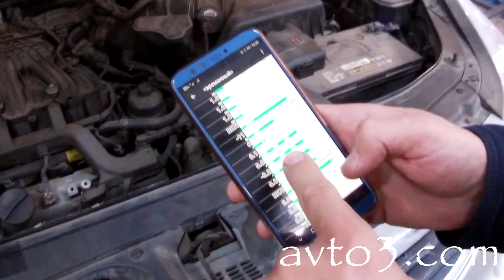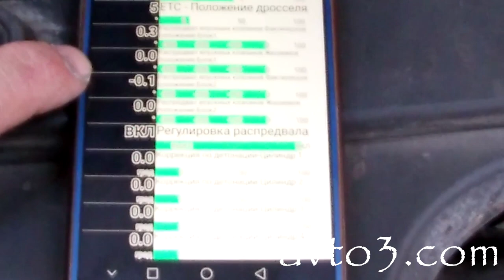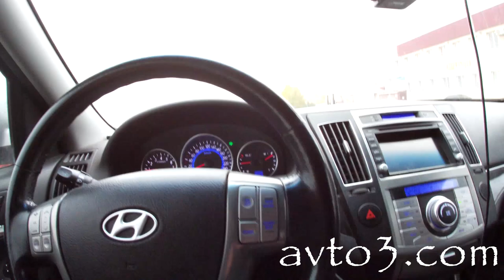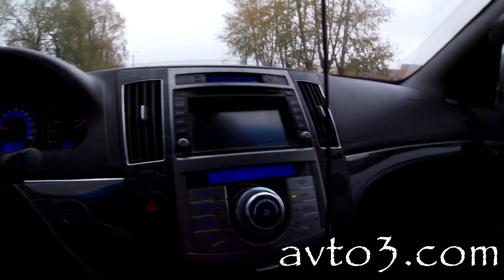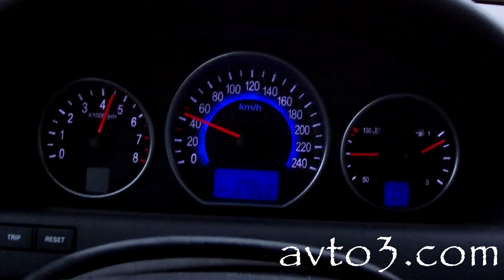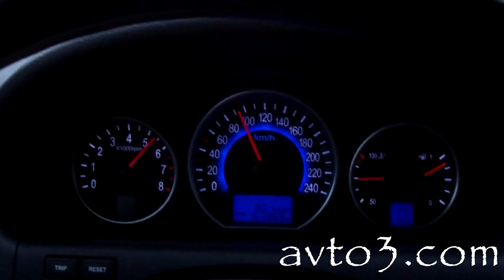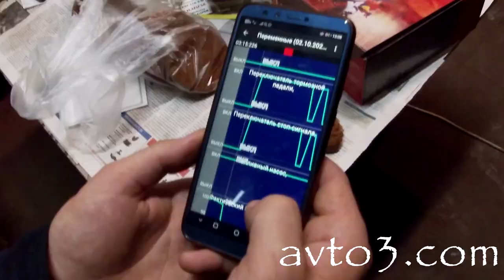V образная болезнь Hyundai IX55 3.8